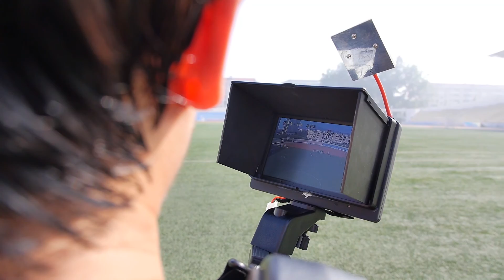DJI Inspire 1 - Upgraded with EXTRAMAN FPV True Dual Pilot Operation System